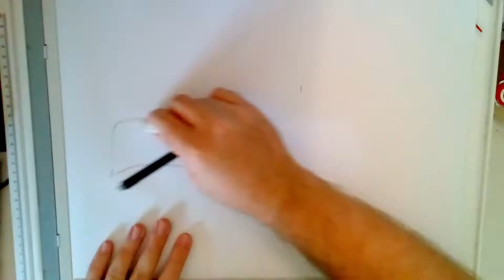How To Draw The Bugatti Chiron